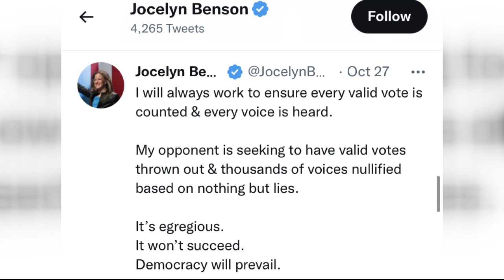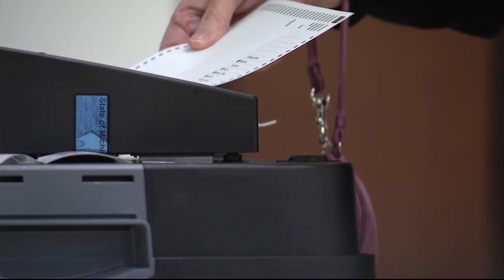Kristina Karamo alleges Detroit voting corruption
Michigan Secretary of State candidate Kristina Karamo is alleging voting corruption in Detroit. She spoke Monday about a lawsuit recently filed against Detroit City Clerk Janice Winfrey and the City of Detroit Board of Election Inspectors.